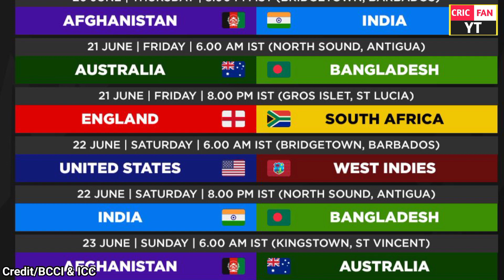T20 WC क सुपर-8 में होगी तगड़ी लड़ाई। T20 World Cup Super 8 full schedules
t20 world cup 2024 super 8
t20 world cup 2024 schedule
t20 world cup super 8 schedule
t20 world cup 2024 super 8 schedule
icc t20 world cup 2024
t20 world cup 2024 super 8 teams
super 8 round t20 world cup 2024
team india super 8 schedule
t20 world cup schedule
t20 world cup super 8 stage teams
t20 world cup super 8
super 8 in t20 world cup 2024
t20 world cup
icc t20 world cup 2024 super 8
super 8
super 8 t20 world cup
super 8 schedule
super 8 full talika
T20 World Cup super 8 full talika
T20 World super 8 ka pura schedule
super 8 me kon kiske sath hoga match

video belong to the respected owners and
show the video.